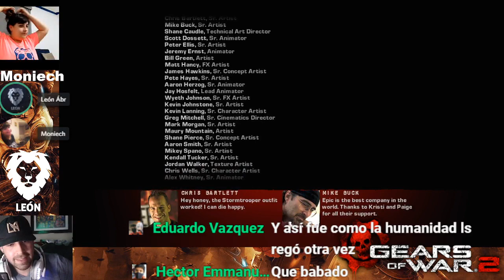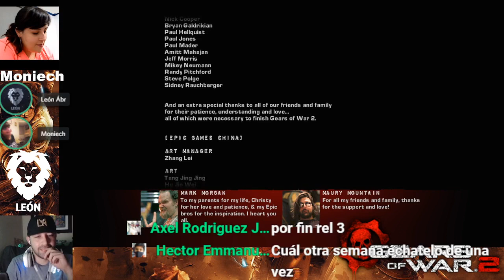Gears Of War 2: |Campaña| Elevada - Parte #6 FINAL - Ft. Moniech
Aquí les dejo el enlace de la página de los Yubrócoli, DuoDab, Calemiteam y Dragón

1- Empecé a grabar esto para tener memorias de lo que me gusta jugar y poder tener grabado lo que algún día hice o pase, no tengo un afán, pero si un motivo para hacerlo.

2- Lo que grabo, no son guías, ni tutoriales, etc. Es solo lo que vivo al jugar. Por lo tanto no pretendo ser el mejor, solo quiero divertirme con lo que hago y que ustedes también se diviertan. Puedes aconsejarme lo que gustes pero no olvides que juego a mi manera, no lo haré a tu ritmo si no a como a mi me guste.

3- Solo busco pasar los juegos de la manera que me gusta, si se me pasan algunos secretos, o ítems escondidos, por mi esta bien, no tengo ningún problema, es normal y no me mataré por buscar cada cosa. Recuerda lo principal es divertirnos, no hacer todos los logros ni tener todo al 100%.

4- Si mis videos te frustran, cambia de canal seguro habrá uno que se ajuste a tus necesidades y gustos. De ninguna manera permitiré el hate, o algún mal rollo, ante todo esta el respeto, el objetivo es pasar un buen rato.

5- Gracias por sus muestras de afecto, apoyo y cariño, ustedes hacen el canal, yo solo hago el ridículo.